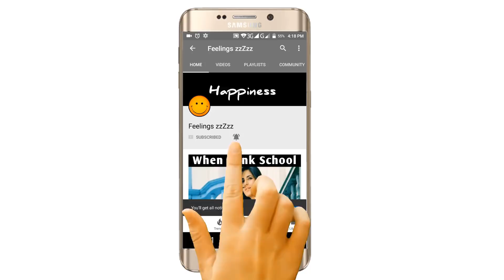Try To Guess Shirley Setia's Songs - Shirley Setia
Vinus
Speed Records
Shirley Setia